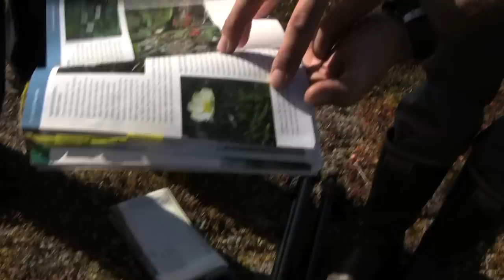Camp Denali, Alaska - Exploring Denali National Park (SEG 2 of 3).mov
This is dedicated to the Camp Denali / North Face Lodge staff. The video is a compilation of the resort's guided outings which explore Denali National Park.

My wife Jen & I stayed four days at the (non-electric) Camp Denali. Next to our marriage on PSV (Petite St. Vincent, Grenadines) twelve years ago, our stay here is our most cherished.

The only thing we would do different is pay the airlines excess baggage fees and bring, buy or rent the best wide angle and strongest zoom camera/video gear possible!!!
(since the cabins have no electricity, C. D. has a battery recharging station inside a building by the dinning lodge with about two dozen grounded outlets. u.s. three prong)